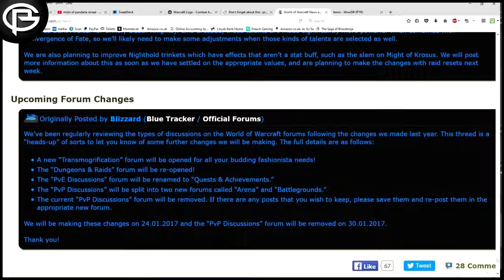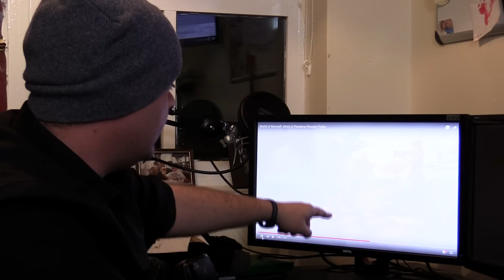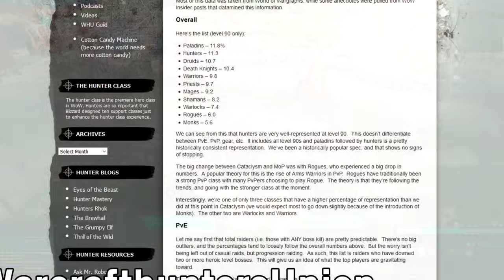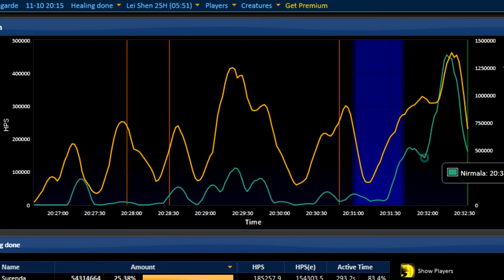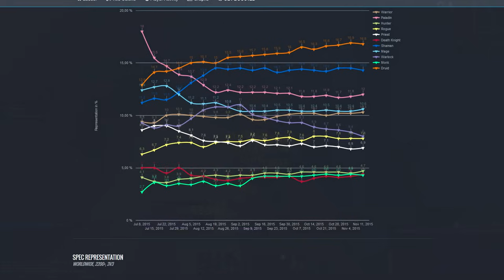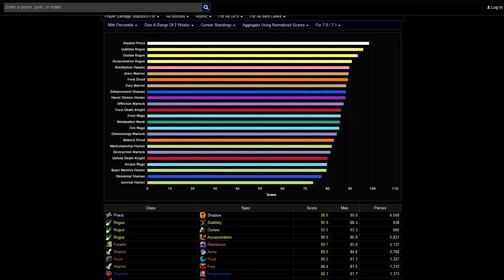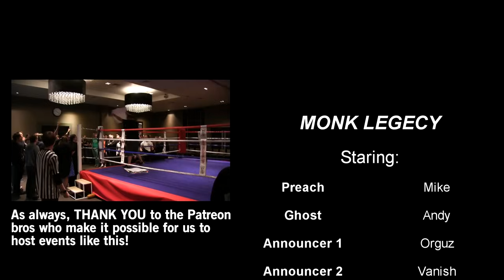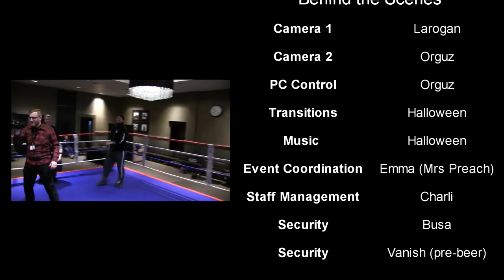The Legacy of the Monk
A look at what of interesting tale of the Monk Class in World of Warcraft